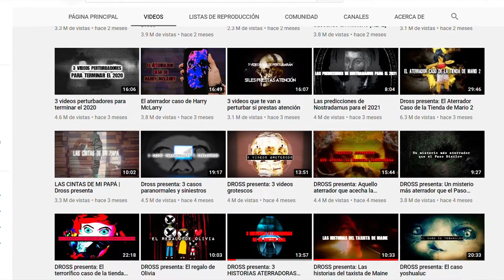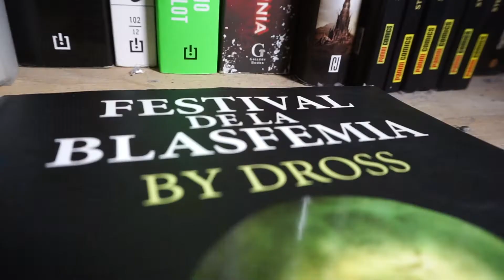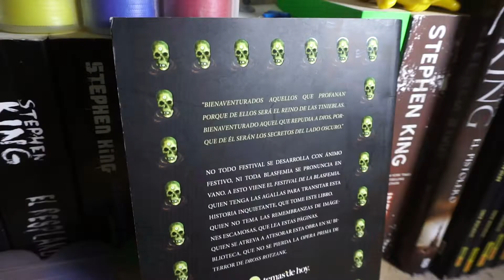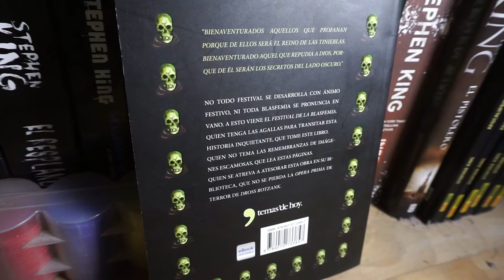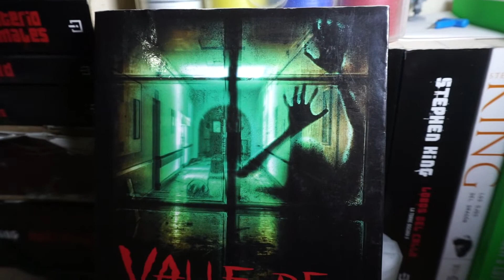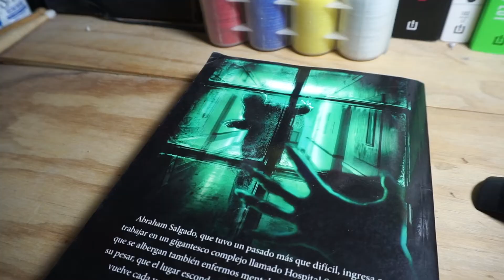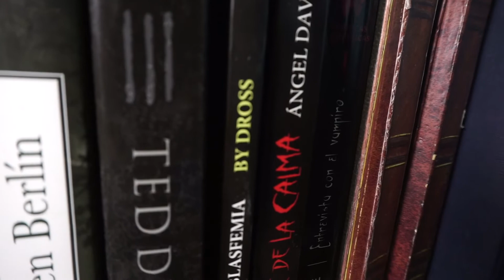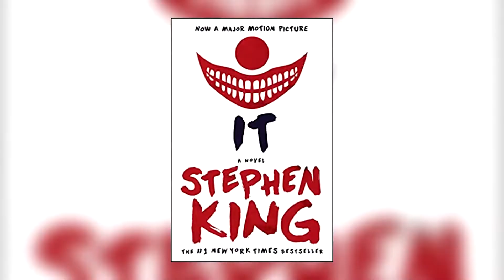Dross Como Escritor | Análisis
En este vídeo hablo, sin spoilers, de los libros Valle de la calma, El libro negro y festival de la blasfemia.